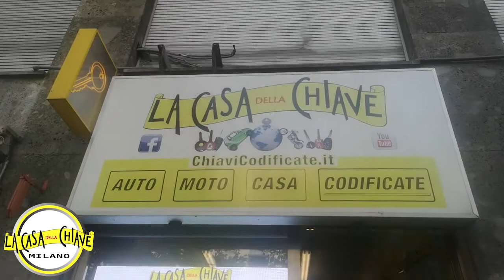DUPLICATO TELECOMANDO MERCEDES CL MILANO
LA CASA DELLA CHIAVE DI MILANO
 IN VIALE ABRUZZI 92 ANGOLO PIAZZALE LORETO
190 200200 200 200 Coupé 200 Station Wagon 208 Furgone Telaio  Coupé 220 Station Wagon 230 Coupé Furgone Station Wagon
240 250 Station Wagon 260 280 Station Wagon 290 Furgone ))Cabrio 300
 Coupé Station Wagon 308 Furgone Telaio
 Furgone 310 320 Cabrio Coupé  Station Wagon 350 Cabrio 380 Cabrio
380 Coupé 400408 Furgone  Telaio 410 420 Cabrio450 Cabrio450 Coupé
500 Cabrio Coupé 508 FurgoneTelaio 560560 Coupé 600 Cabrio
AMG GT Coupé 4  R AMG GT Roadster Citan CL CLA Shooting BrakClasse A Sedan Classe B Classe C CabrioClasse C Coupé Classe C Station Wagon Classe E Cabrio Classe E Coupé Classe E Station WagonClasse E Telaio Classe eSprinter Furgone Classe e Vito Classe G Furgone Classe GT Coupé Classe MB Furgone Classe MB Telaio Classe ML Classe R Classe S Cabrio Classe S Classe V Classe X CLC CLK (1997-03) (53)CLS Shooting Brake EQA EQB EQC EQE EQS EQV GL GLA GLB GLC GLC GLE GLE SUV
GLK GLS Marco PoloMaybach GLS Maybach S SL SLC SLK SLR SLS Sprinter Vaneo Viano (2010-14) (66)Vito
 Pioltello  Bollate  Segrate Corsico Cernusco sul Naviglio  Abbiategrasso  San Donato Milanese  Parabiago  Buccinasco  Garbagnate Milanese  Bresso  Lainate  Magenta Cesano Boscone Peschiera Borromeo  Senago  Trezzano sul Naviglio Cornaredo Gorgonzola  Cormano Settimo Milanese  Novate Milanese  Arese Cassano d'Adda  Cusano Milanino  Melzo  Corbetta  Melegnano  Bareggio  Nerviano  Vimodrone  Pieve Emanuele Carugate  Cerro Maggiore  Cesate  Solaro  Rescaldina  Busto Garolfo  Opera  Cassina de' Pecchi  Canegrate  Mediglia  Trezzo sull'Adda Sedriano  Baranzate Arluno  Paullo castano primo Pero  Inzago  Locate di Triulzi  Vignate   Magnago  Vanzago  Gaggiano  Pessano con Bornago  Vittuone Assago Vaprio d'Adda  Lacchiarella Gessate Inveruno  Bussero  Pozzuolo Martesana  San Vittore Olona  Pogliano Milanese Cuggiono Motta Visconti Basiglio  Settala  San Colombano al Lambro  Pregnana Milanese  Turbigo Binasco  Cambiago Zibido San Giacomo  San Giorgio su Legnano  Robecco sul Naviglio Arconate Dairago  Marcallo con Casone  Villa Cortese  Pantigliate  Pozzo d'Adda Truccazzano  Rosate  Casorezzo  Vanzaghello  Trezzano Rosa  Cerro al Lambro  Santo Stefano Ticino  Robecchetto con Induno Cisliano Buscate  Albairate  Rodano  Noviglio San Zenone al Lambro Ossona  Mesero  Carpiano Boffalora Sopra Ticino  Liscate  Casarile  Vizzolo Predabissi Vermezzo  Cusago  Bellinzago Lombardo  Basiano Tribiano  Masate  Vernate  Bernate Ticino  Grezzago  Dresano  Bubbiano  Colturano  Besate  Cassinetta di Lugagnano  Zelo Surrigone  Gudo Visconti  Ozzero  Calvignasco  Morimondo  Nosate Lissone  Seregno  Desio  Cesano Maderno Limbiate  Brugherio  Vimercate  Giussano Muggiò  Seveso  Meda  Nova Milanese  Arcore  Carate Brianza  Bovisio-Masciago Lentate sul Seveso  Concorezzo  Besana in Brianza  Agrate Brianza  Villasanta Varedo  Biassono  Bernareggio  Cornate d'Adda  Usmate Velate  Verano Brianza  Triuggio  Cogliate  Lesmo   Sovico   Lazzate  Vedano al Lambro  Macherio  Bellusco  Cavenago di Brianza  Carnate  Barlassina  Busnago  Ceriano Laghetto  Albiate  Briosco  Misinto  Caponago  Ornago  Roncello  Mezzago  Veduggio con Colzano Burago di Molgora  Sulbiate Renate Ronco Briantino  Correzzana Aicurzio Camparada Agrate Brianza  Aicurzio Albiate  Arcore  Barlassina  Bellusco  Bernareggio Besana in Brianza  Biassono Bovisio-Masciago  Briosco  Brugherio  Burago di Molgora  Busnago  Camparada Caponago  Carate Brianza  Carnate  Cavenago di Brianza  Ceriano Laghetto Cesano Maderno Cogliate  Concorezzo Cornate d'Adda Correzzana  Desio Giussano  Lazzate  Lentate sul Seveso  Lesmo  Limbiate  Lissone  Macherio  Meda Mezzago Misinto  Muggiò Nova Milanese  Ornago Renate  Roncello Ronco Briantino Seregno Seveso Sovico  Sulbiate  Triuggio Usmate Velate Varedo Vedano al Lambro